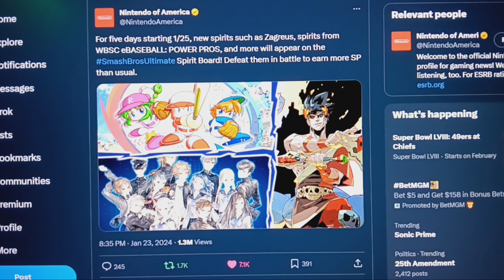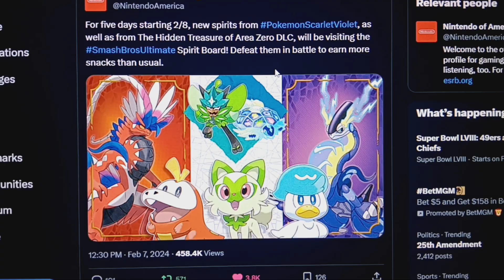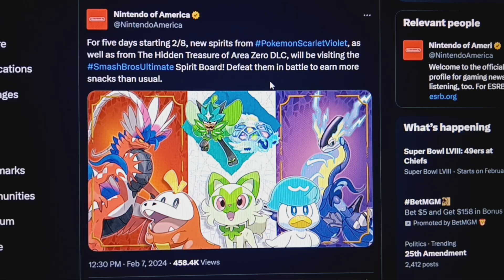Smash News: Pokémon Scarlet and Violet Spirits Coming to Smash Bros. Ultimate!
Fnaf Spirits

Smash Ultimate for the past month had been featuring different types of Series to represents as Spirit. This week's Spirit Event now features the main characters of Pokémon Scarlet and Violet along with its Legendary and DLC Pokémon.